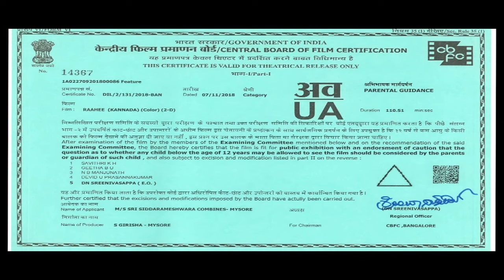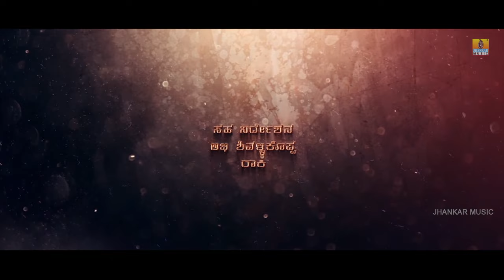ರಾಹೀ - Raahee - New Kannada HD Movie || Shiva Girish, Vandana || Jhankar Music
Watch "ರಾಹೀ - Raahee" Official Kannada HD Full Movie..

Movie : Raahee
Starring : Shiva Girish, Vandana
Director : Mahanth Aski
Producer : S Girish
Banner : Shree Siddarameshwara Combines
Music Label : Jhankar Music